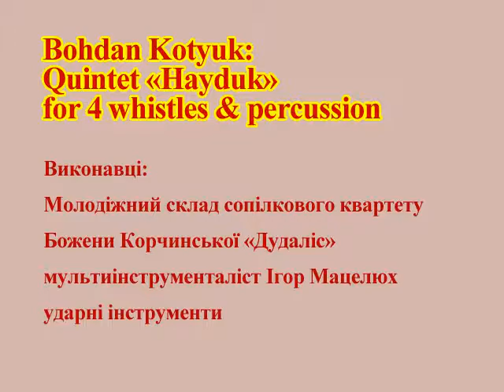BOHDAN KOTYUK Hayduk - quintet for 4 recorder snd percussion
Гайдук - це ритуальний чоловічий гуцульський танок. За легендою, пастухи починають танцювати гайдука в колі з неймовірно складними рухами і підскоками, коли в них вселяється дух Лісу, підступний Арідник.
Будинок органної та камерної музики, Львів 2013
Молодіжний склад сопікового ансамблю "Дудаліс", керівник Божена Корчинська
Ігор Мацелюх, ударні